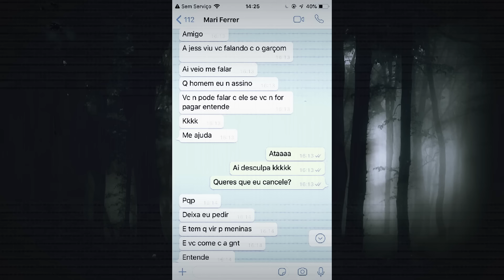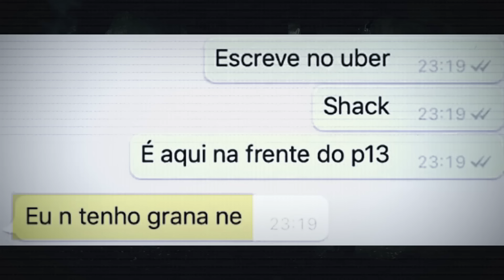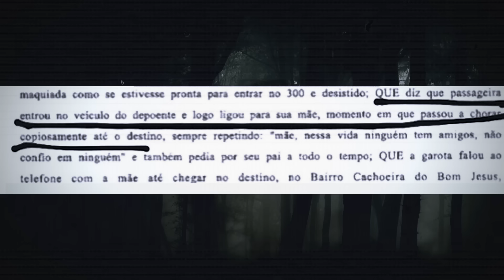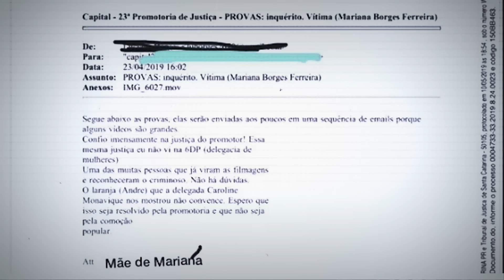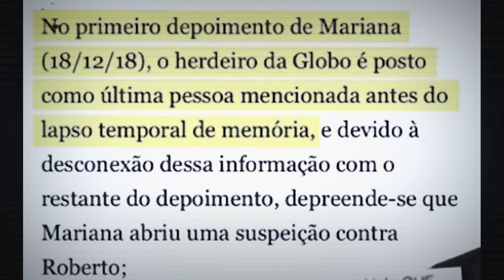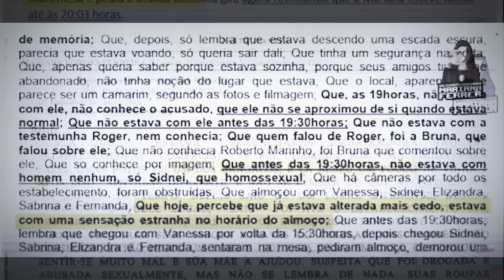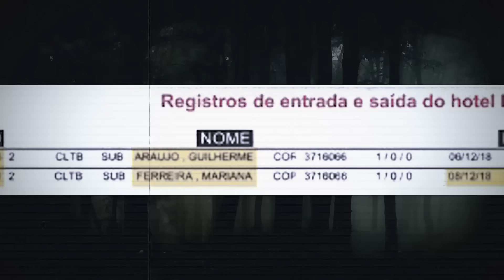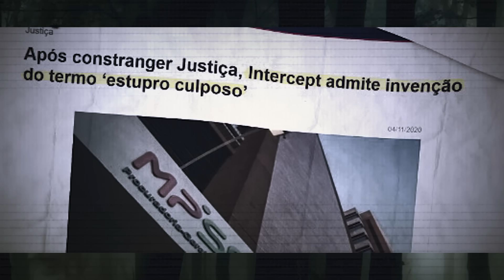O QUE NÃO TE CONTARAM SOBRE O CASO MARI FERRER